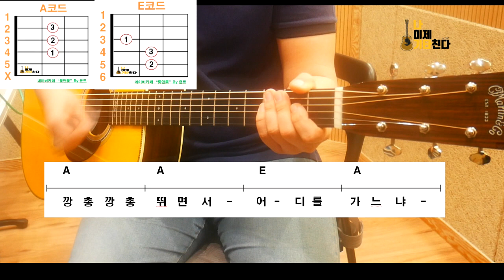[나이제기타친다] 2강.산토끼(악보포함)